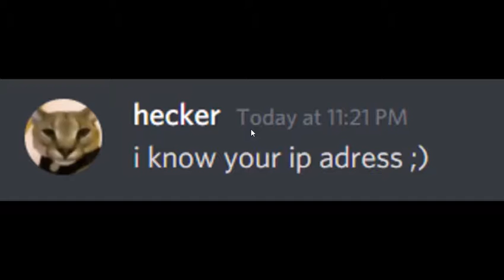vs Hecker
Yes I beat BF at his own game